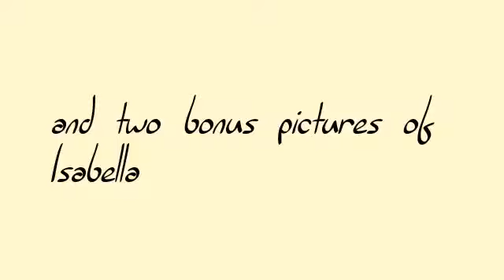Liv Dolls Photoshoot #3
Lyene had the idea to do this photoshoot with some of our Liv dolls in the outfits they came in. Before you watch this video, the video goes really fast, so you probably need to pause it during some parts. No mean or rude comments, please. Thanks!